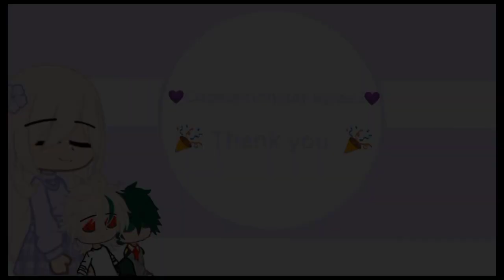"do the earthquake" [part-2][no part 3][mha][izuku afton]